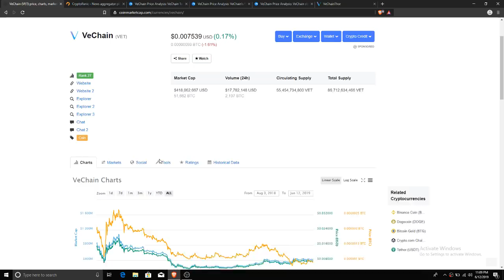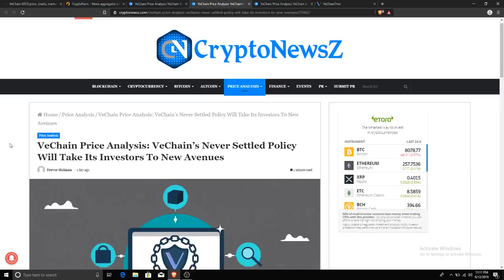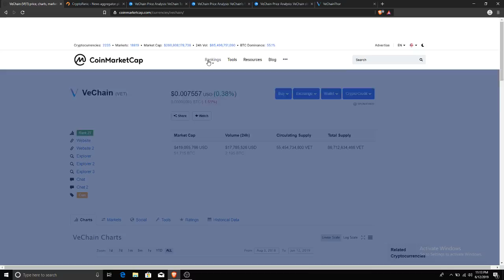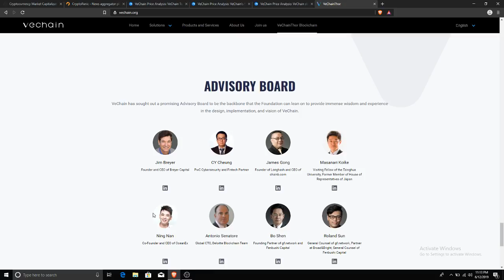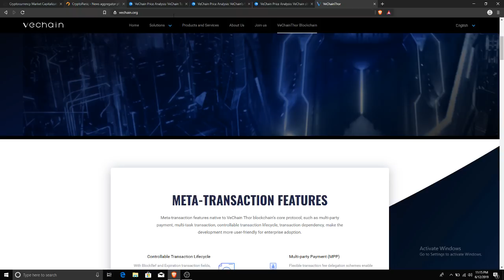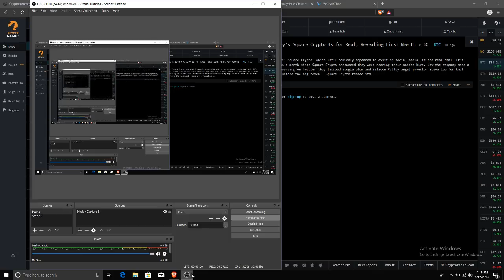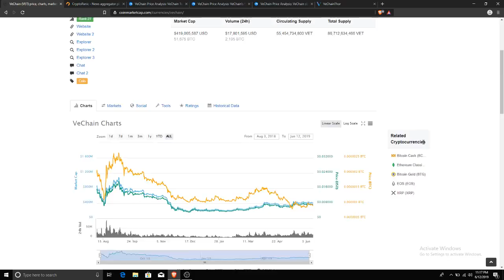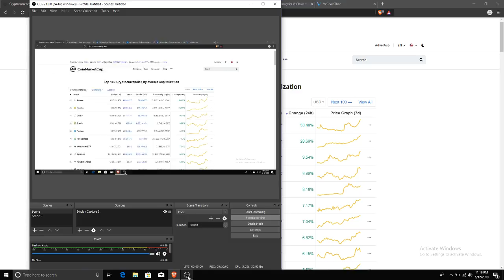VeChain Will Revolutionize The World Of Luxury sneakers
Nike Yeezy Gucci and the world of Luxury sneakers and high end brands need a solution to the problem of Fakes coming into the space well this video explores how Blockchain technology stands to make a significant splash in that space and cause a overlap with Crypto and high end brand names. VeChain could change the world of Luxury sneakers forever!